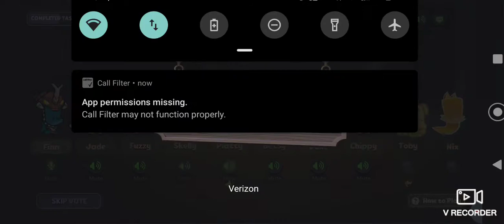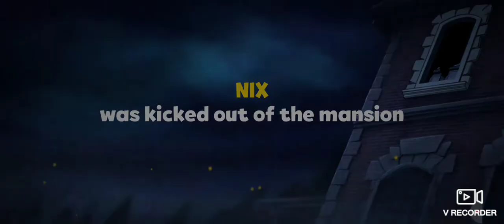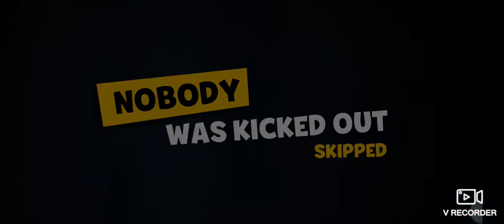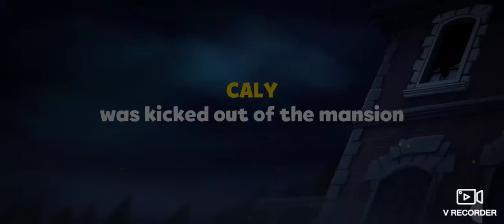blast from the past (suspects game play #19)